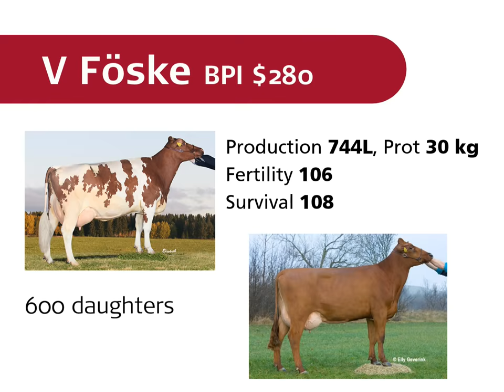VikingRed Ranking on BPI Australia, April 2017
VikingRed is the strongest red breed in the world. Ranked on BPI, 9 out of the top 10 bulls are sired by Viking sires! With V Föske BPI $ 280 as No. 1 bull on BPI.  V Föske also holds No. 2 for HWI and No.1 for TWI.  The “God Father” of the reds just keeps delivering.  V Föske now has over 600 daughters in his Aussie proof with many more to come.